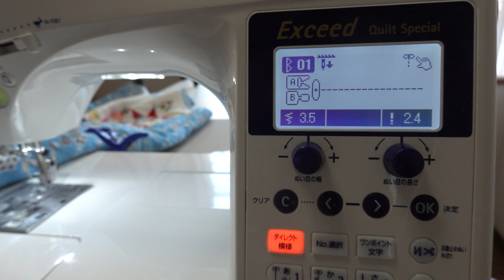❷【ミシンキルト】三角形布の小さいキルト//size/80cmx80cm/❷[Using a sewing machine] Make a quilt with a triangular piece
何時もご視聴いただきありがとう御座います。
今回の動画は、三角布（砂時計パターン）のミニキルトの作り方の続きです。
まだ視聴いただいていない貴方は
【ミシンで作る】三角形布の小さいキルト//
size/80cmx80cm[Using a sewing machine] Make a quilt with a triangular piece

貴方の必要なサイズで作って下さい。
三角形のシンプルなパターンですがたくさん作ると複雑な模様に見えます。
ぜひ挑戦して下さい。貴方の宝物キルトが増えます。
次回動画の材料を少し紹介しました。

布と楽しい時間を過ごして下さい。

This video is a continuation of how to make a mini quilt with a sling (hourglass pattern). If you haven't watched it yet, please watch it from this video.

Please make it in the size you need.
It is a simple pattern of triangles, but if you make a lot, it will look complicated.
Please try it. Your treasure quilt will increase.
Next time, I introduced some materials for the video.

Have a good time with the cloth.

必要な物

スクラップ布（ハギレ）
薄いキルト綿　（キルトトップより四方におよそ2cm大きくカットして下さい）
裏布　（キルトトップより四方におよそ4cm大きくカットして下さい）

動画の作品サイズは　およそです。

このチャンネルはAmazonや楽天などの広告リンクを貼っています。
材料、道具の購入先

*ミシン
【JUKI専門】エクシードキルトスペシャルHZL-F600JP

*キルト綿
ウォーム ＆ 自然綿バッティング ベビーベッド サイズ 45"X 60"
(152.4cmX114.3cm)

*ミシン糸　薄地用　生成り

Clover オムニグリッド定規 15x30cm

**幅が広いのでロータリーカッターを使用するとき布が動きません。
**15cmx15cmの定規は現在販売していない様ですが15cmx30cmはありました。
**品薄なので　売り切れな時は他社の物を探して下さいね。

以前、ロータリーカッターとマットがセットで安かったので購入しました。
方眼の色が変わっていますが使いやすいです。
オルファ(OLFA) ロータリーカッター28 233B & カッターマットA3 (320x450x2mm) 135B【セット買い】

*コメント頂いた視聴者様ありがとうございます　m(._.)m。
作品を作るヒントにしています。また楽しいコメントくださいね　(^_−)−☆
**コメントのお返事遅くてごめんなさい**
**頂いたコメントがYouTubeの仕様でスパム（迷惑メール）に振り分けられると削除されることがあります。あらかじめご了承ください。

一人作業のため数字の編集を間違えることがありです。皆様からご指摘いただいて訂正しています。視聴者の皆様と一緒に続けているチャンネルです。これからもよろしくお願いします。